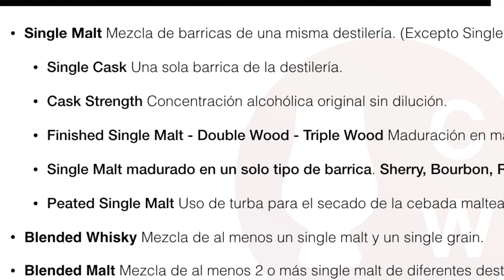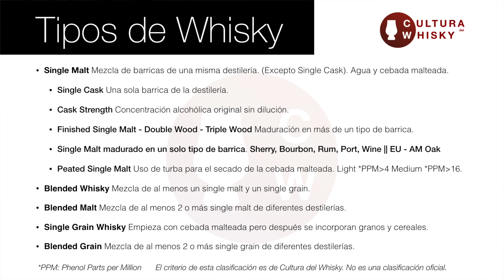Tipos de Whisky: Clasificación y Tipos de Single Malt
¿Te gusta Cultura del Whisky, eres muy generoso y te gustaría contribuir?

En este video platicamos acerca de los diferentes tipos de whisky. Incluimos también tipos de single malt, para tener una referencia más útil y completa.
Cubrimos whiskies cask strenght, peated whisky, sherry wood finish, y muchos más.

Comentarios adicionales: Cuando hablamos de whiskies madurados en varios tipos de madera, podemos tener 2 sub-tipos de whisky adicionales: 1. Finished whisky y 2. Whisky creado a partir de mezcla de barricas de diferentes tipos de madera.
1. El Finished whisky, es un whisky que pasa la mayor parte de años de maduración en ex-barricas de bourbon, y posteriormente lo depositan en barricas de Jerez, Oporto u otro tipo de madera, durante algunos meses adicionales (9 meses o 2 años por ejemplo) para que incorpore notas adicionales y mayor complejidad. Puede considerarse como una maduración contínua o lineal.

2. Whisky creado a partir de mezcla de barricas de diferentes tipos de madera: en este caso, el master blender mezcla el whisky que ha sido madurado durante 3 años o más, en diferentes tipos de madera, para generar una expresión de 12, 15 o más años. Puede considerarse como una maduración en paralelo.

Manuel es un apasionado del whisky. Cree que es un producto artesanal fascinante, hecho por gente sencilla, talentosa y comprometida que trabaja en las destilerías. Cree que es innecesario el aura snobista, que muy comúnmente se asocia en el mundo de las bebidas espirituosas. El aprendizaje en el whisky nunca termina.

Bienvenidos a Cultura del Whisky